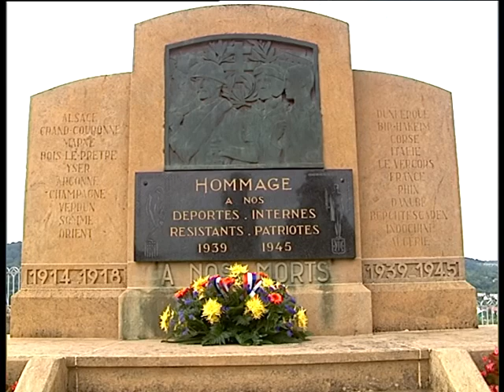Cérémonie commémorative de l'appel du 18 juin 2004